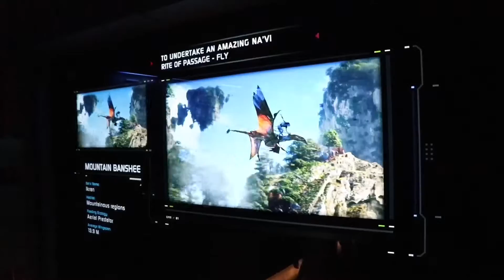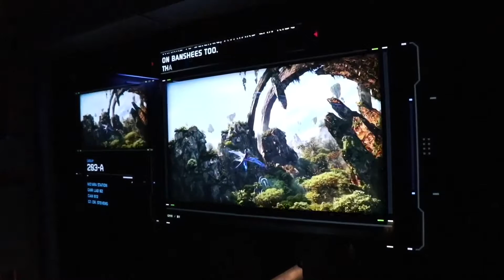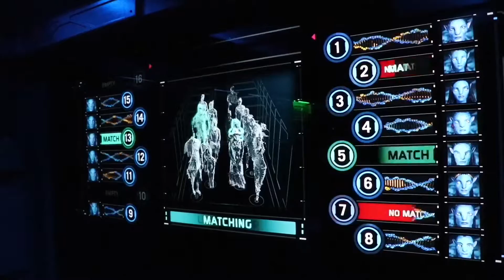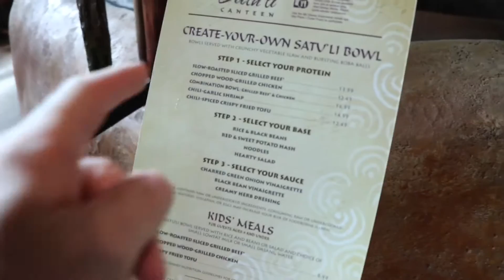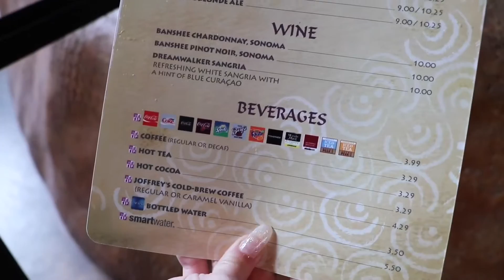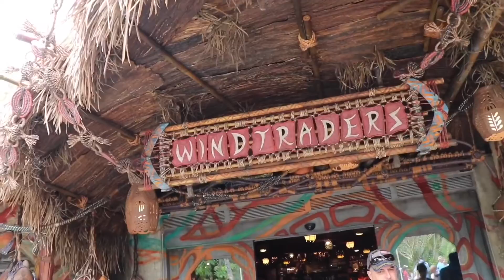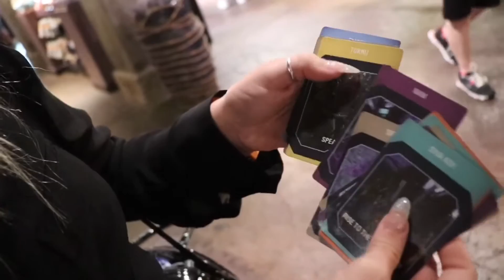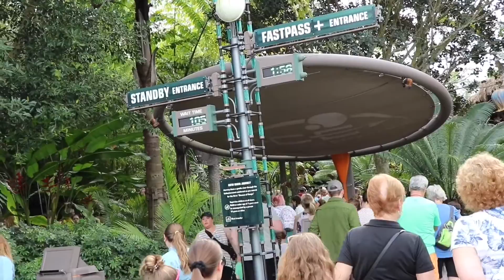Pandora - The World of Avatar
We visit Pandora - The World of Avatar at Disney's Animal Kingdom.  Come with us as we share what it's like to ride the amazing Flight of Passage, the Na'vi River Journey and explore Pandora - The World of Avatar.

Canon 80D
Canon 18-135mm Lens
Apple iPhone 7plus
RØDE VideoMicro
RØDE VideoMic Go
RØDE smartLav+